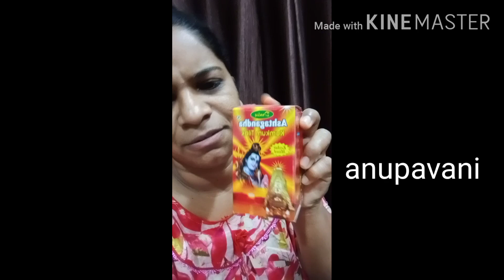చెనిగ పిoడి చధనoతో beauty full tip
Anupavani చెనిగ పిoడి చధనoతో beauty full tip